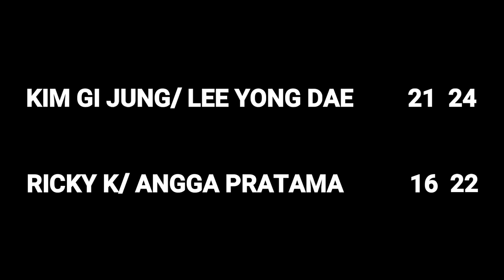LEE YONG DAE/ KIM GI JUNG VS RICKY KARANDASUWARDI/ ANGGA PRATAMA | DAIHATSU INDONESIA MASTERS 2020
Pada awal tahun baru, di selenggarakan turnamen kedua BWF tahun 2020, yakni Daihatsu Indonesia Masters 2020 yang banyak diikuti oleh pemain-pemain elite dunia di ke 5 nomor Bulutangkis ini. Salah satu partai yang telah menjalankan babak pertamanya yaitu mempertemukan Kim Gi Jung/ Lee Yong Dae Vs Ricky Karandasuwardi/ Angga Pratama di lapangan 2, Istora Senayan, GBK, Jakarta Pusat, Indonesia.

Partai ini dimenangi oleh pemain legenda Korea Kim Gi Jung/ Lee Yong Dae 21-16, 24-22. Permainan veteran Lee Yong Dae ternyata masih sangat lincah dan penuh teknik. Tak diaya, minggu sebelumnya baru saja menjuarai turnamen BWF Malaysia Masters 2020. Tentunya ini akan lebih menambah semangat dan motivasi lebih dalam menjalankan turnamen BWF Daihatsu Indonesia Master 2020 ini.

Satu hal yang bikin pangling dan heboh di Istora yaitu Penampilan Oppa Lee Yong Dae yang sangat menarik perhatian para penonton di Istora Senayan. Setiap kali Lee Yong Dae main disini. Selalu saja membuat histeris para penonton, terutama para remaja maupun ibu-ibu.

Bagaimana serunya penampilan seru dan hebohnya Pasangan Kim Gi Jung/ Lee Yong Dae dari Korea melawan pasangan Indonesia, Ricky Karandasuwardi/ Angga Pratama?
Saksikan saja Vlog kali ini hingga akhir! Sampai ketemu di Vlog selanjutnya. C'Yall.